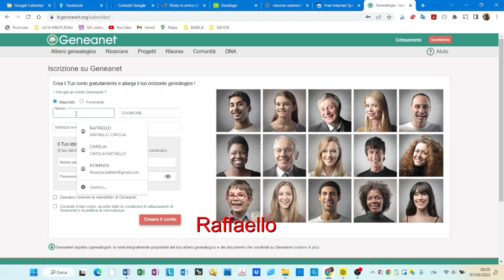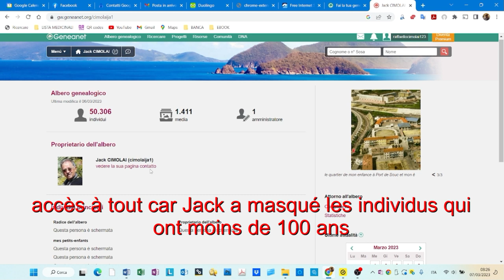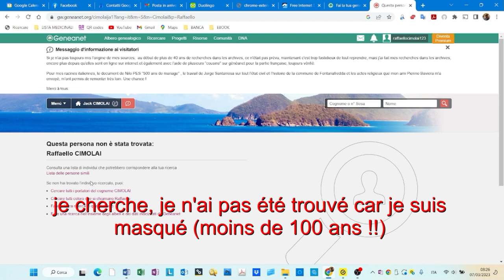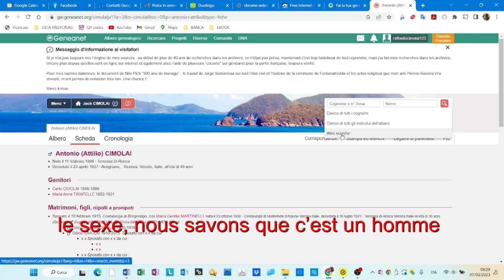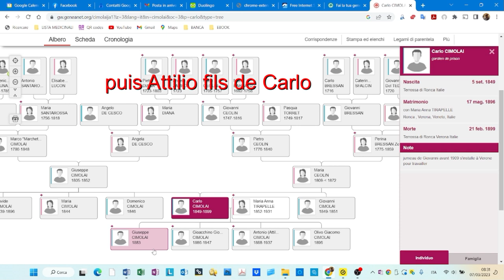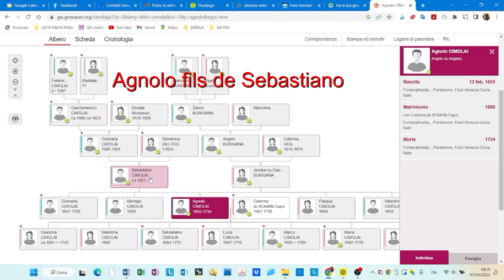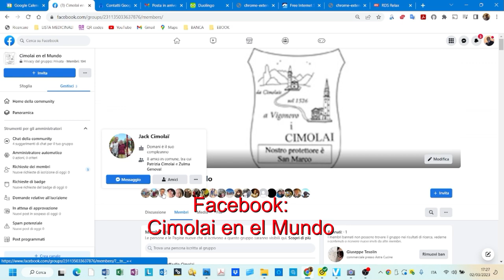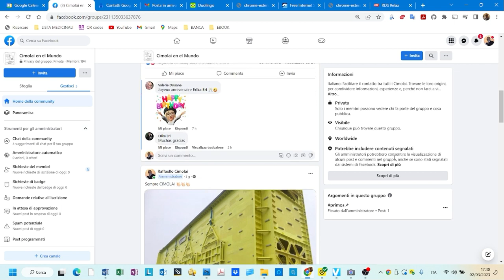Arbre généalogique Cimolai - Sous-titres en français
Je vais essayer de vous montrer, étape par étape, comment entrer dans l'arbre généalogique Cimolai préparé par Jack Cimolai, et faire vos propres recherches sur vos ancêtres.
Le site Geneanet.org
Arbre généalogique compilé par Jack Cimolai
Je vous souhaite un bon travail